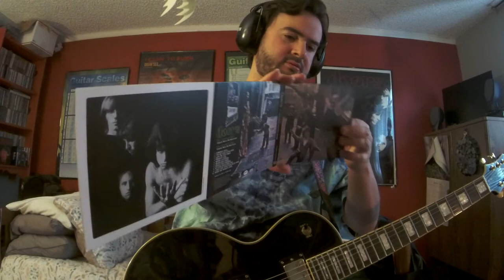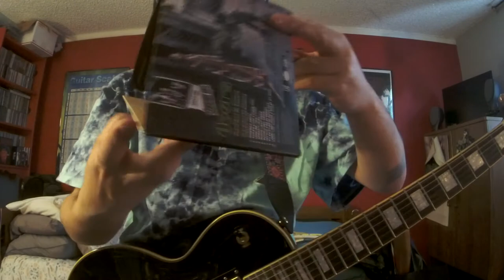TheDoors MOONLIGHT DRIVE/HORSE LATITUDES("Strange Days" '67/'17 50thAnniversaryStereoMix)(GTRImprov)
Album:Strange Days
Released:Sept 25 '67
Recorded:May–Aug '67
Studio:Sunset Sound Recorders Hollywood CA
Genre:Psychedelic Acid Rock
Label:Elektra
Producer:Paul A. Rothchild
The Doors(band name taken from Aldous Huxley's book The Doors Of Perception)BREAK THROUGH TO THE OTHER SIDE with their debut album on Jan 4, '67 with a 4-track tape machine shaping hard bluesy acid rock like a psychedelic trip, and bringing new expectations for musicians to come.It was the groovy 60s man!The Doors debut album light up the trippy midnight of music with hit's such as "Light My Fire"(#2 behind The Beatles "Sgt. Pepper's Lonely Hearts Club Band" released May 26, '67.Producer Bruce Botnick said The Doors were inspired when writing the "Strange Days" album recorded between May-Aug '67), and the long drawn out trippy poetry, dramatic, heartbreaking love story, Vietnam bloody killing musical instrumental improv "The End".Dangerous lyrical intense hard music that demonstrated and pushed parental advisory over the edge of sanity.Hey sweet heart, cover your kids ears because this is rock'n roll.Nah, this was just Jimbo aka "The Lizard King" Mr. Jim Morrison expressing his creative poetry, and inter demons inside of him in music.The Doors form with the start of keyboarder Ray Manzarek and finger picking, bluesy bottleneck, guitar god flamenco guitarist(type of classical guitar music)Robby Krieger.Robby picking up the electric guitar just 6 months before joining The Doors and attended the Kinnara School of Music in LA prior to going the group.Robby taken an LSD acid trip to the music store and hallucinating while staring at the beautiful '64 or '67 Gibson Cherry Red SG Special(possibly a Melody Maker)with P-90's with it's double cutaway body shaped like devil horns.The devil drew him to the guitar of choice, he was in love with a guitar in the color of his favorite influences like Chuck Berry's Gibson ES-335, or Freddie King's Gibson ES-355 etc.Jazz rock drummer John Densmore was asked to play the skins in the gig.Also old college friend of Ray's from UCLA School of Theater, Film and Television, on Venice Beach in summer of '65 was asked to be the lead vocalist after hearing Morrison sing "Moonlight Drive".A poor hippy man with a whole rock concert going on in his head with sound and poetry while living on rooftops on Sunset Strip in LA.Oh that's right The Lizard King Jim Morrison that is.A shy artist that would have his back towards the audience during a set on stage in the early years before growing confidence and morphing into the black leathered demon that he became.The Doors were first turned down by Columbia Records and then later signed by Elektra Records after playing an extraordinary live performance at the "London Fog" and the "Whisky a Go Go".Moving out of the "Whisky" because the groups contract was done playing as the house band, NOT for the language in their song "The End" according to the March '91 film "The Doors"(According to Robby's Oct 2021 book "Set The Night On Fire").The Doors played on the "Ed Sullivan Show" on Sept 17, '67 to perform #1 hit "Light My Fire" but were asked not to sing the word higher because it was a drug reference.Jim being as outrageous as he was, sang the composition as it was written.HIGHER sung loud and clear on national live television and in a result The Doors were banned to play on the show ever again.Jim Morrison's remark, "Hey man.We just did the Sullivan Show".The 2nd album "Strange Days" was being recorded with an 8-track recording machine with experimental psychedelic tape wind effects on “Horse Latitudes”.The artwork photo was taken in NY @ Sniffen Court."Moonlight Drive" according to the REAL Doors/research, Oliver Stone's '91 movie with Val Kilmer as "Jim Morrison" in "The Doors", was supposedly The Doors 1st song written(open G tuning on Robby's Gibson '54 Les Paul Custom with P-90's)when they meet at Venice Beach in LA(after Ray and Jim graduated June '65).JIM WANTED ROBBY'S SLIDE ON EVERY SONG!I did different versions with different pick up combos.Krieger was using a mid 60's Gibson SG Melody Maker or Special with P-90 pickups(Stolen in the '70's)in a Fender amp on a loud clean or tube break up setting all through the 1st album and even a '58 National Town & Country in late '66-'67 seen on the "Break On Through" promo video.Even a white Gibson Custom SG/Les Paul once!His amps were a Magnatone Custom(small combo amp with two 12 inch speakers), Acoustic 260(used by Robby and Ray and can be seen on stage possibly at the "Hollywood  Bowl" show on July 5, '68), Fender Twin Reverb(customized by Vince Traenor),Fender Hot Rod DeVille.Pedals in the early days was a Maestro Fuzztone, Vox Tone Bender.
The Doors
Jim Morrison–vocals
Ray Manzarek–keyboards
Robby Krieger–gtr
John Densmore–drums
Gear
Gibson/EpiphoneLesPaulCustomPro("BlackBeauty")
RolandmicroCubeGX(BlackPanel/Reverb)
BossFDR-1Fender'65DeluxeReverb
BossCS-3CompressionSustainer
BossBD-2BluesDriver
BossFB-2FeedbackBooster
Slide